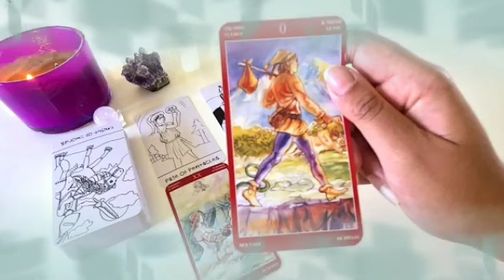برج الحمل من 23 إلى 7 كانون الأول 2023 // مقابلة مع الحبيب يترجاك تعود اليه🙏رسالة خاصة إليك يا حمل👌